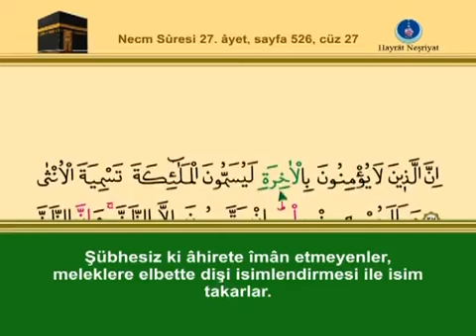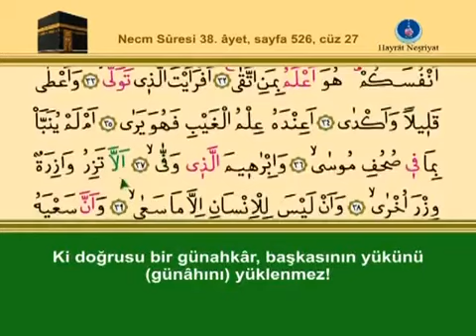YİRMİYEDİNCİ CÜZ KURANI KERİM SAYFA 526 - NECM SURESİ